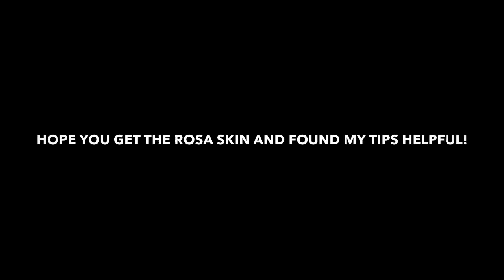My Tips For The Brawl-o-ween Challenge!